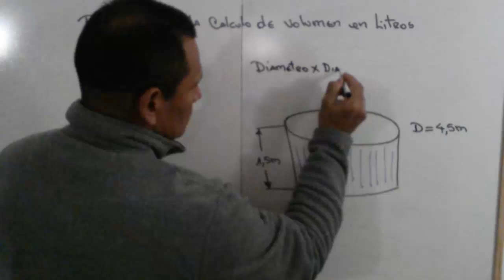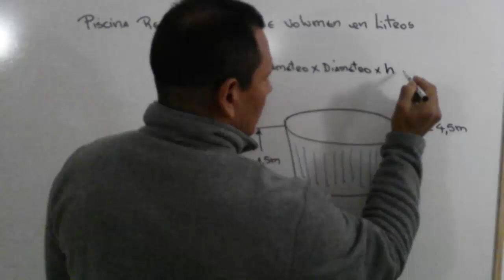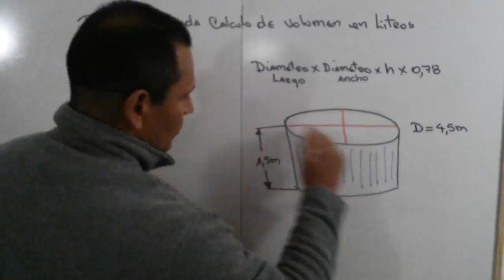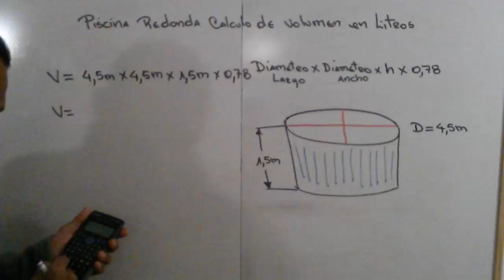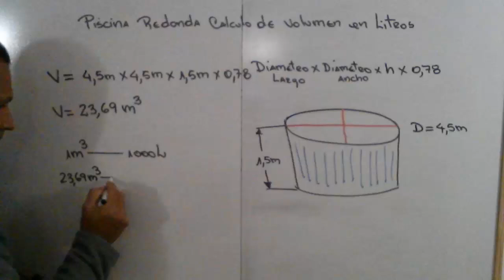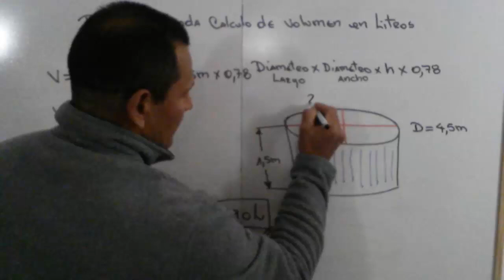Piscina Redonda Calculo de Volumen en Litros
Prof: Jonathan explica como realizar el calculo de volumen en litros de piscinas Redondas de la manera mas sencilla.